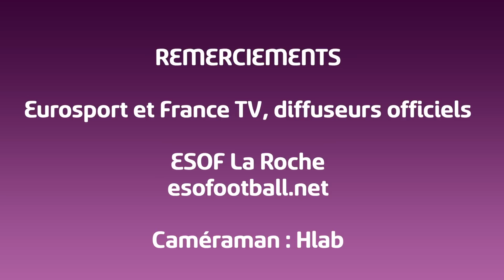J3 : ESOF La Roche - Rodez AF (0-3), le résumé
Découvrez les buts de la victoire à l'extérieur de Rodez sur la pelouse du promu ESOF La Roche.